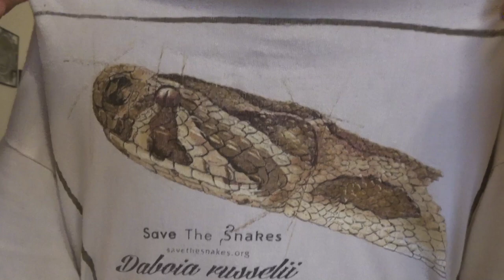New Snakes, Apodora Updates, & Snake Life Hack - Vlog #27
In this weeks video I share with you all some new snakes I recently acquired and talk about their place in the market currently. I also took the time to update you all on the amazing Apodora papuana male I currently have. Finally, I share a snake life hack pro tip with you all to save money. Enjoy!